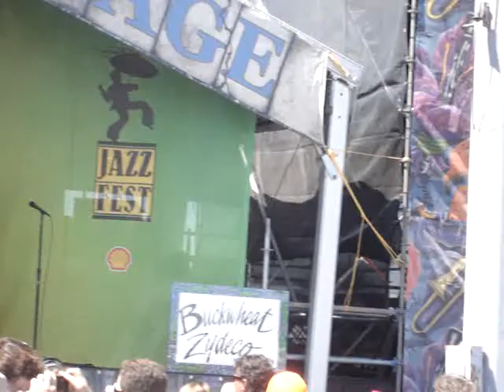Buckwheat Zydeco New Orleans Jazz Fest May 2011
After 5 nominations in 3 different categories Buckwheat Zydeco won the Grammy for Best Cajun and Zydeco album for Lay Your Burden Down!  If you haven't heard the album yet, give it a spin!
Buckwheat Zydeco is the stage name of Stanley Dural, Jr. (born November 14, 1947), an American accordionist and zydeco musician. He is one of the few zydeco artists to achieve mainstream success. His music group is formally billed as Buckwheat Zydeco and Ils Son Partis Band, but often they perform as merely Buckwheat Zydeco.
The New York Times says, "Stanley 'Buckwheat' Dural leads one of the best bands in America. A down-home and high-powered celebration, meaty and muscular with a fine-tuned sense of dynamics...propulsive rhythms, incendiary performances."[1] USA Today calls him "a zydeco trailblazer."[2]
Buckwheat Zydeco has performed with a large number of famous musicians from Eric Clapton (with whom Buckwheat also recorded) and U2to The Boston Pops. The band performed at the closing ceremonies of the 1996 Summer Olympics to a worldwide audience of three billion people. Buckwheat performed for President Clinton twice, celebrating both of his inaugurations. The band has appeared on The Late Show With David Letterman, CNN, The Today Show, MTV, NBC News, CBS Morning News, National Public Radio's Weekend Edition.
Dural was born in Lafayette, Louisiana. He acquired his nickname as a youth, because, with his braided hair, he looked like the character Buckwheat from Rascals movies. His father, a farmer, was an accomplished, non-professional traditional Creole accordion player, but young Buckwheat preferred listening to and playing rhythm and blues (R&B).
Dural became proficient at the organ, and by the late 1950s he was backing Joe Tex, Clarence "Gatemouth" Brown and many others.[3]
In 1971, he founded Buckwheat & the Hitchhikers, a funk band that he led for five years before switching to zydeco. They were a local sensation and found success with the single, "It's Hard To Get," recorded for a local Louisiana-based label.[3]
He began backing Clifton Chenier, one of the most legendary zydeco performers. Though not a traditional zydeco fan when growing up, Buckwheat accepted an invitation in 1976 to join Clifton
Chenier's Red Hot Louisiana Band as organist. He quickly discovered the popularity of zydeco music, and marveled at the effect the music had on the audience. "Everywhere, people young and old just loved zydeco music," Buckwheat says. "I had so much fun playing that first night with Clifton. We played for four hours and I wasn't ready to quit."
Buckwheat's relationship with the legendary Chenier led him to take up the accordion in 1978. After practicing for a year, he felt ready to start his own band under the name Buckwheat Zydeco. They debuted with One for the Road in 1979 on the Blues Unlimited label and then recorded for New Orleans' Black Top label. In 1983, they were nominated for a Grammy Awardfor Turning Point and in 1985 for Waitin' For My Ya Ya after switching to the Rounder Records label. The band then signed to Island Records, becoming the first zydeco act on a major label, and released On a Night Like This, a critically acclaimed album that was nominated for a Grammy as well. The band appeared in the movie The Big Easy in 1987.
Buckwheat Zydeco has played many major music festivals, including the New Orleans Jazz & Heritage Festival (numerous times), Newport Folk Festival, Summerfest, San Diego Street Scene, Bumbershoot, Montreaux Jazz Festival, the Voodoo Experience, and countless others.
During the 1990s and early 2000s Buckwheat recorded for his own Tomorrow Recordings label and maintained an extensive touring schedule. Buckwheat Zydeco's latest album, Lay Your Burden Down, was released on May 5, 2009 on the Alligator Records label. It was produced by Steve Berlin of Los Lobos and included guest appearances by guitarists Warren Haynesand Sonny Landreth, Trombone Shorty, JJ Grey and Berlin himself. The album was nominated for a Grammy Award. Sonicboomers.com says, "The CD is a vastly entertaining and appealingly diverse package. Bandleader Dural remains an ever-engaging vocalist and a whiz on any keyboard he touches. So, for Buckwheat Zydeco fans, Lay Your Burden Down finds the maestro and his group near the top of their form. For listeners with less interest in the ol' accordion get-down, the collection supplies enough interesting wrinkles to get the good times rolling.[4]
Buckwheat's especially powerful and haunting version of the classic "Cryin' in the Streets" appears on the benefit album for Hurricane Katrina recovery, Our New Orleans: A Benefit Album for the Gulf Coast.
Buckwheat's version of Led Zeppelin's "When the Levee Breaks" appeared on 2011's Alligator Records 40th Anniversary Collection. It originally appeared on the 2009 Buckwheat Zydeco album "Lay Your Burden Down".